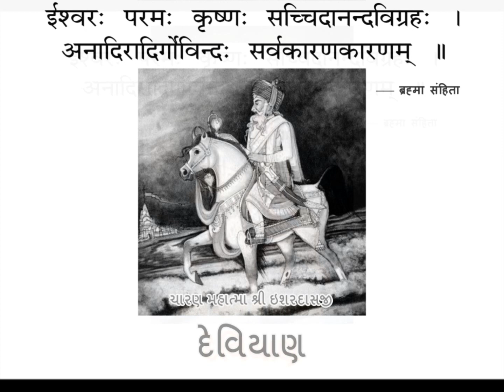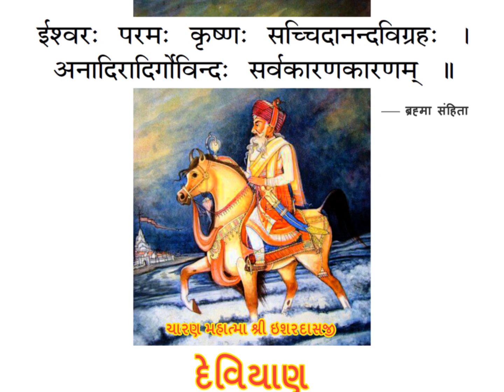Deviyan (Mahatma Ishardasji) - By Kirtidan Gadhvi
Dēvīyāṇ is a poem praising the energy/devi prakrti of the Supreme Personality of Godhead. It was composed approximately 450 years back by Mahātmā īśardāsjī.
* The Harīras praises the "Energetic" (Lord Krishna) and the Dēvīyāṇ; Lord Krishna's "Energies" (prakrtī).
The sun cannot exist without the sunshine, nor the sunshine without the sun. We say, "the sun is in my room"—even though the sun itself is many miles away—because the sun appears in the form of its Energy (sunshine). Therefore the “Energy” (the sunshine) and the “Energetic” (the sun) are Simultaneously One and Different. Similarly, the Supreme Lord Krishna, the “Energetic" (Lord Krishna) and his “Energies” (devī prakrtī) are Simultaneously One and Different.
This is an analogy used to define that Mahātmā īśardāsjī composed the Dēvīyāṇ praising the “Energies” (prakrtī) of Lord Krishna (the Energetic) and Not to any particular "Feminine Form" of a hindu Deity.

The "known" reason Mahātmā īśardāsjī composed the Dēvīyāṇ:
Ishardasji, a Charan by birth was a staunch Vaishanava who spent every moment of his life in devotional service to Lord Sri Krishna, he always chanted the Lord’s holy names and always praised the Lord’s supremacy. The Harīras, the famous poem praising Lord Sri Krishna as the Supreme Personality of Godhead is one of his great compositions.
It is known that during one of Ishardasjis’ visit to the wonderful city Dwarka, he had an opportunity of having the darshana of Lord Krishna along with his consort Sri Rukmini devi. Ishardasji having paid his deep obeisances to Sri Sri Rukmini Dwarkadhish, once again praised the Lord by chanting the vedic hymns and with his wonderful poems — which brought a smile on the lord’s lotus face. Seeing the deep love of Ishardasji for the lord, Sri Rukmini devi asked him to present a poem praising the Supreme Energy (devī prakrtī / mulaprakritī / shaktī) of Lord Krishna. Thus, Ishardasji composed the Dēvīyāṇ which praises the Supreme Energy (devī prakrtī) of the Supreme Lord Krishna which is present everywhere having no end or start, controlling the whole manifestations of all the universes.

...Dēvīyāṇ...